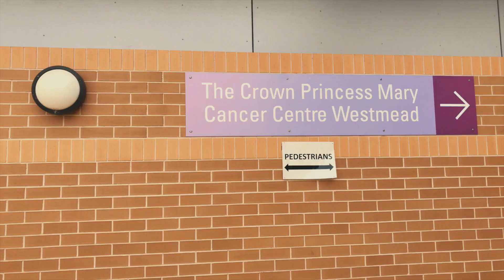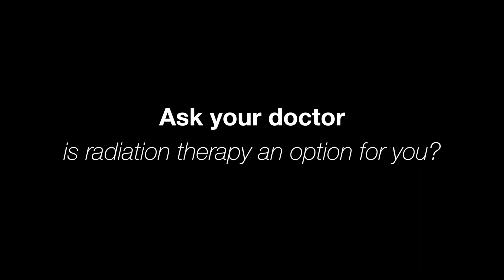Is Radiation Therapy an Option for YOU? Ask your Doctor!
Watch the Targeting Cancer team explain how radiation therapy works. Ask your doctor if radiation therapy is an option for you.